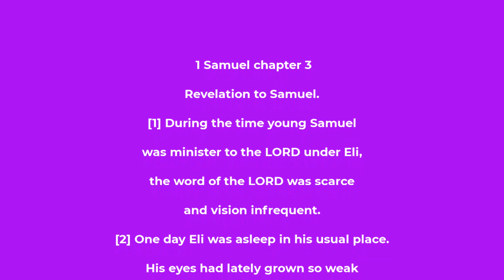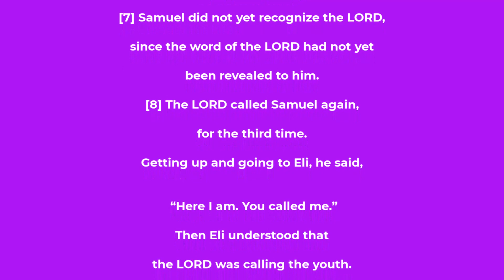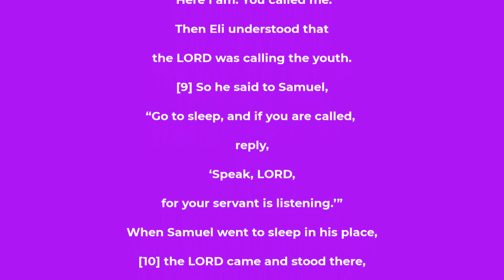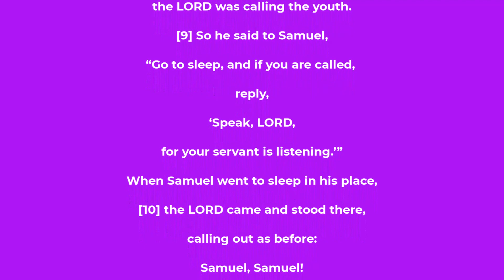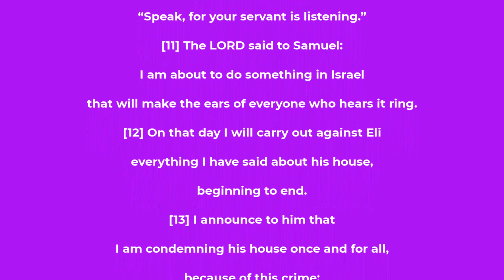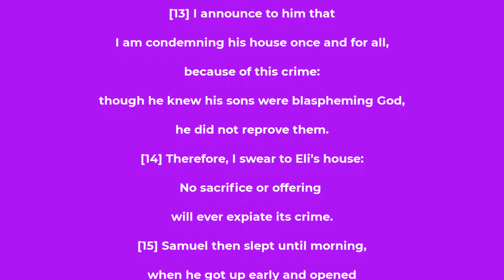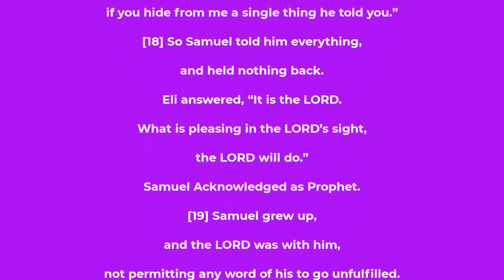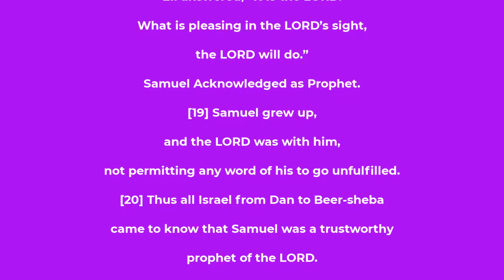1 Samuel chapter 3